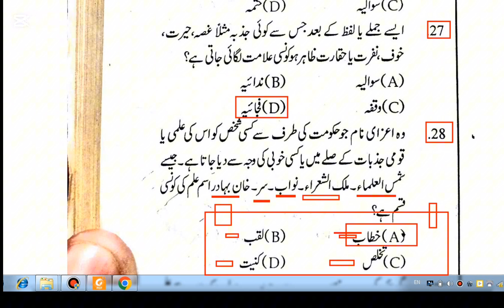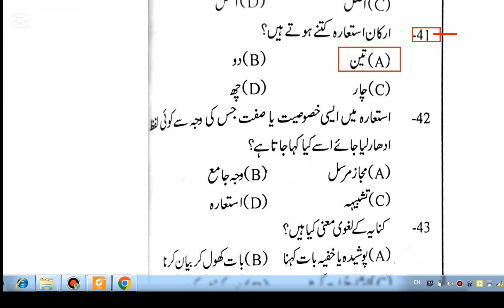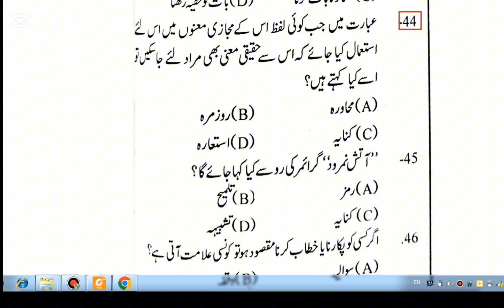KPK Police ETEA Test Preparation 2024 |ETEA Police Constable Test/ PRt12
KPK Police ETEA Test Preparation 2024 | ETEA Test Preparation 2024 | ETEA Police Constable Test 2024
KPK Police ETEA Test Preparation 2024
ETEA Test Preparation 2024
ETEA Police Constable Test 2024
etea test prepration
etea test
etea test 2024
etea test prepration for police constable
kpk police jobs 2024 online apply
kpk police
kpk police constable past papers
police constable exam preparation 2024
Police constable written test 2024
kpk police written test

etea test prepration,
etea test,
etea test 2024,